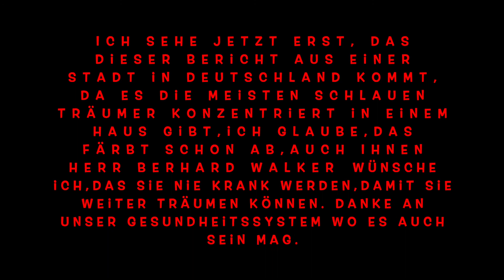Lörrach, Leserbriefe, über die 2 Krankenkasse, Klassenmedizin wer es erlebt hat, lässt sich -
durch solche Artikel , nicht mehr verarschen.
Leserbriefe die nie veröffentlicht werden